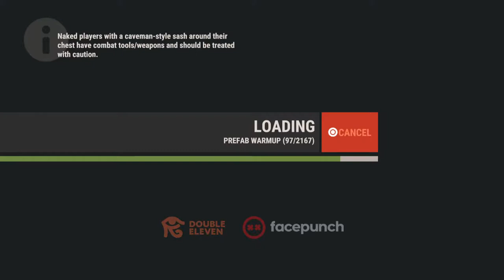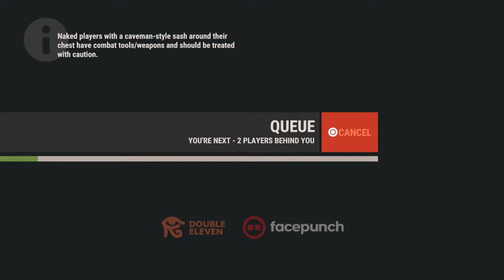RUST PS5 Gameplay The Grub Life